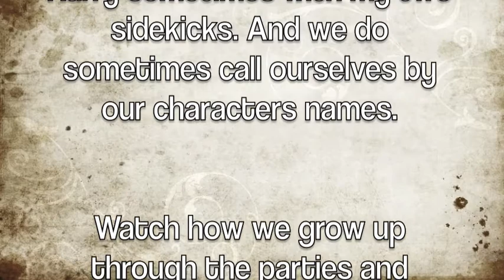Harry Potter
This is what my friends and I do to celebrate our love for Harry Potter

If youtube wishes me to delete this video for copyright reasons  I will do so.